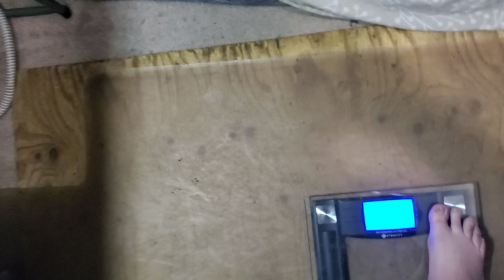Weigh-In July 2, 2023